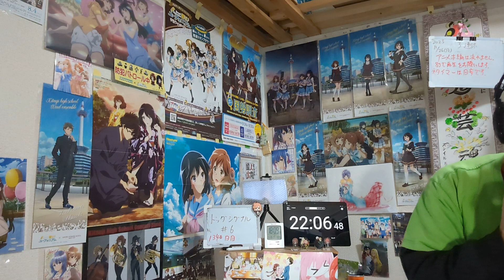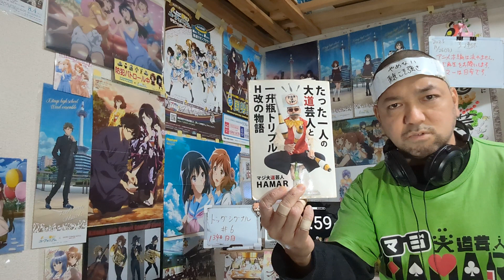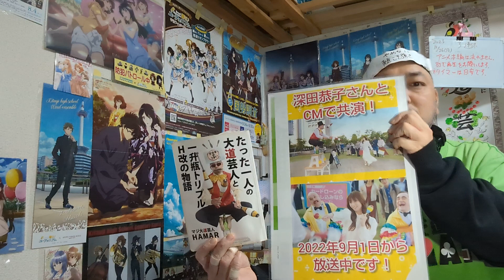ドッグシグナル 6話 リアクション 【眞一郎がドッグトレーナーを目指した理由に涙腺崩壊！しかしえらいとこで終わったな！】DOG SIGNAL ep6 reaction 同時視聴 反応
ドッグシグナル 6話 リアクション です！
Eテレで視聴しました！

2022年9月1日から各地方都市で放送中！

2019年7月18日に発生した京都アニメーションの事件を機に｢響け！ユーフォニアム｣を見た事で地元民として衝撃を受けてアニメにハマり半年間はユーフォを何度も見ました！
1日も休まず投稿中です！